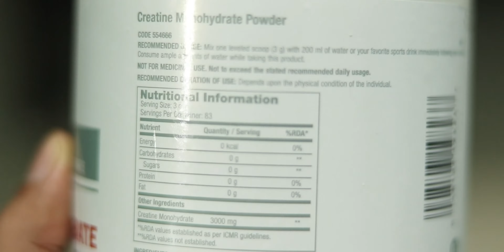GNC Pro Performance Creatine Monohydrate 3000 mg - Full Review After 20 Days ( Hindi )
Click to buy 👇👇

Key Features

Each serving of GNC Pro Performance Creatine Monohydrate delivers 3 g of creatine monohydrate
Available as an unflavored powder, so add it to your favorite beverage and get all the benefits
GNC Creatine supplement improves athletic performance, builds strength, and enhances stamina
Can be used as pre-workout drink or post workout supplement
It is Informed Choice Certified and free from any harmful banned substances

Benefits of Creatine Monohydrate

The main benefits of GNC Pro Performance Creatine Monohydrate are –

In the body, creatine is converted to creatine phosphate which helps fuel skeletal muscles. It is also helpful in providing immediate energy production, especially during intense workouts.
GNC creatine supplement helps promote cellular hydration when taken on a regular basis.
Creatine is known to improve athletic performance and enhances stamina as well.